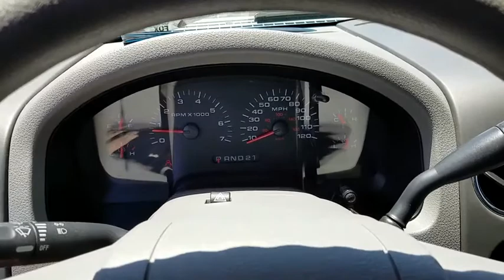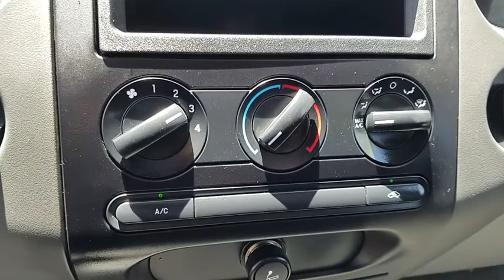2004 FORD F-150 Henderson, Las Vegas, Laughlin, St George, Flagstaff, AZ H181911A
SILVER METALLIC [LISTING TYPE] 2004 FORD F-150 available in Henderson, Arizona at Findlay Honda Henderson. Servicing the Las Vegas, Laughlin, St George, Flagstaff, AZ area.

REDUCED FROM $10,984! Excellent Condition. XLT trim. Motor Trend Truck of the Year, Fourth Passenger Door, CD Player, Aluminum Wheels, Edmunds.com's review says Smooth and quiet ride., Serviced here, Non-Smoker vehicle. CLICK ME!br /br /KEY FEATURES INCLUDEbr /CD Player, Aluminum Wheels, Fourth Passenger Door. Third Passenger Door, Privacy Glass, Keyless Entry, 4-Wheel ABS, 4-Wheel Disc Brakes. Ford XLT with Silver Metallic exterior and Flint interior features a 8 Cylinder Engine with 231 HP at 4750 RPM*. Serviced here, Non-Smoker vehicle. br /br /EXPERTS ARE SAYINGbr /Motor Trend Truck of the Year. Versatile and easy to live with. -Edmunds.com. 5 Star Driver Front Crash Rating. 5 Star Passenger Front Crash Rating. br /br /AFFORDABILITYbr /Reduced from $10,984. br /br /Pricing analysis performed on 5/26/2018. Horsepower calculations based on trim engine configuration. Please confirm the accuracy of the included equipment by calling us prior to purchase. br /
3-Point Front Seatbelts,Brake/Shift Safety Interlock,Child Safety Seat Lower Anchors & Tethers,Dual-Stage Driver & Front Passenger Airbags,Fuel Pump Inertia Shutoff Switch,Securilock Passive Anti-Theft System,Side-Intrusion Door Beams,Air Conditioning,AM/FM Stereo w/Compact Disc Player,Carpeted Floor Covering,Compass & Exterior Temperature Display,Cruise Control,Front Dome Light w/Integrated Map Lights,Front Power Points,Front Seat Manual Lumbar Adjuster,Manual Day/Night Interior Rearview Mirror,Power Door Locks,Power Front Windows w/Driver One-Touch Down,Tilt Steering Wheel,4-Pin Trailer Tow Connector,Automatic On/Off Headlights,Cargo Box Light & Tie-Downs,Fixed Rear Window w/Privacy Glass,Power Exterior Mirrors,Remote Keyless Entry System,Removable Tailgate w/Key Lock & Assist,Speed-Dependent Interval Windshield Wipers,Electronic Brake Force Distribution,Fail-Safe Engine Cooling System,Power 4-Wheel Disc Anti-Lock Brake System,Power Rack & Pinion Steering,Tachometer